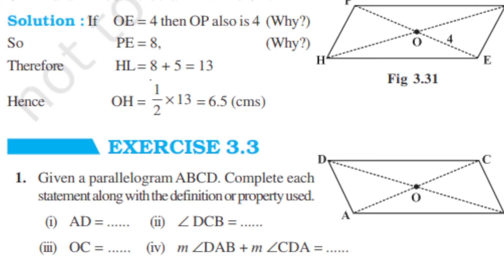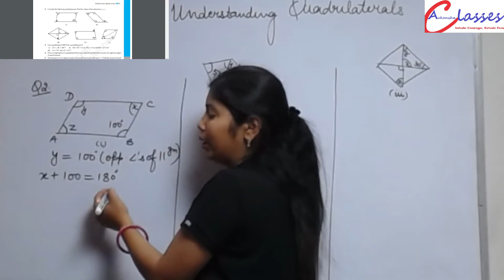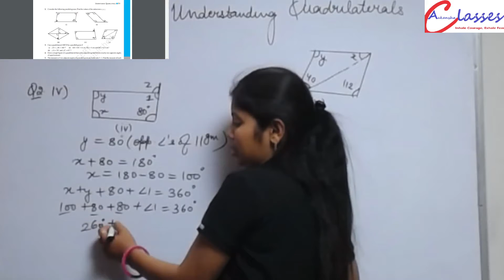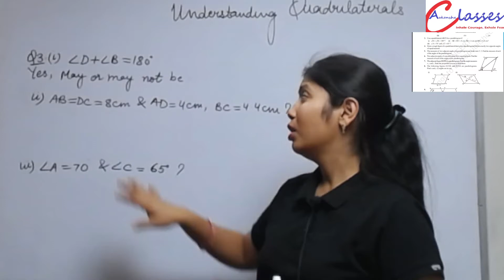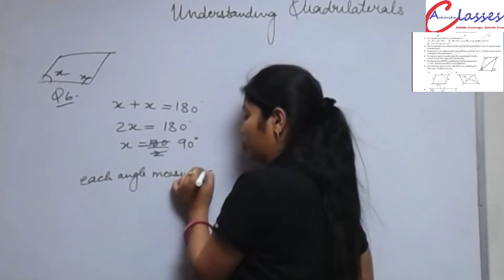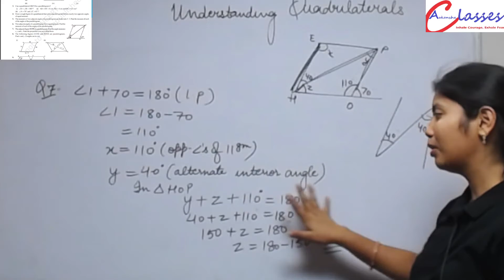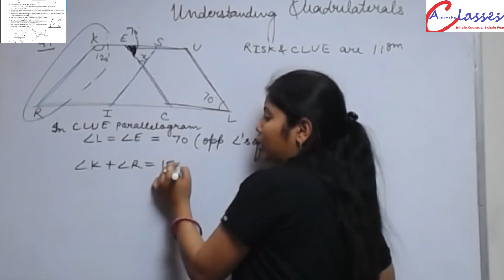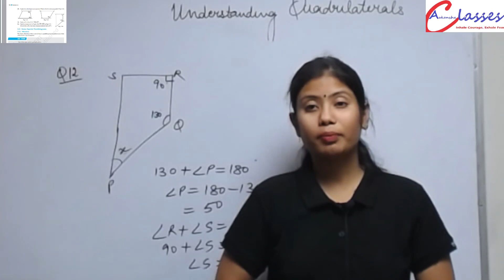Ex 3.3- Understanding Quadrilaterals - NCERT Class 8th Maths Solutions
Understanding Quadrilaterals - Solution for Class 8th mathematics, NCERT  solutions for Class 8th Maths.